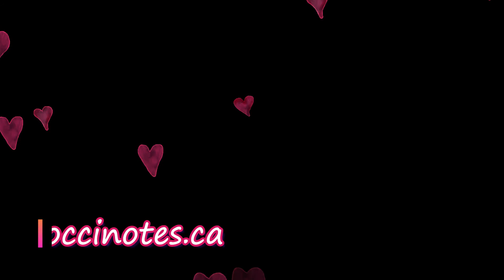TROUVEZ SIRÈNE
Le jeu consiste à arrêter l'animation au moment même où SIRÈNE (le Si) arrive à la 3e ligne du chemin de la portée!.

Truc pour les tout-petits : faite le avec le grand écran et la barre d'espacement ce sera plus facile